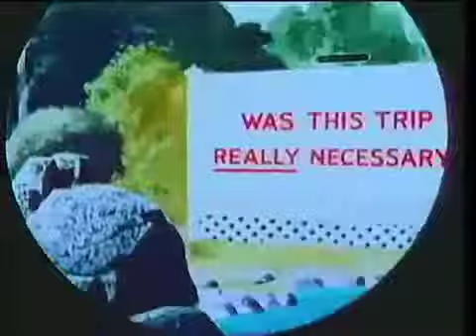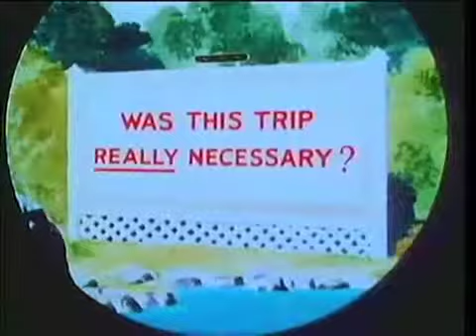Jerky Turkey 1945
Jerky Turkey is an animated theatrical short, directed by Tex Avery, released on 7 April 1945 by MGM. The story for this cartoon was written by Heck Allen, the